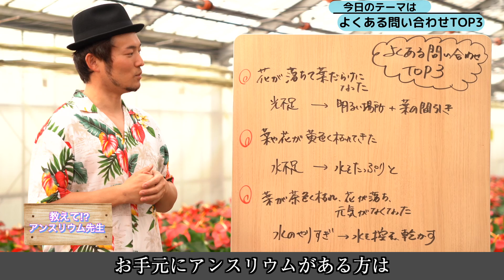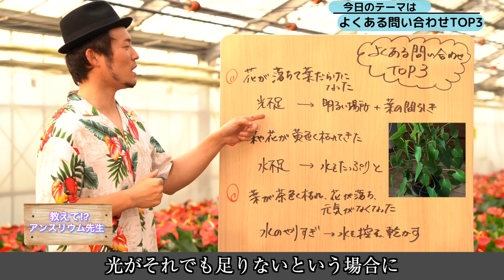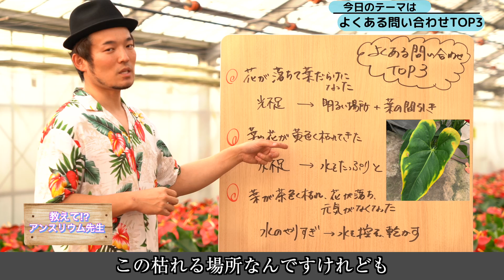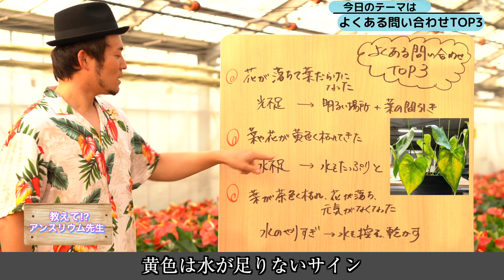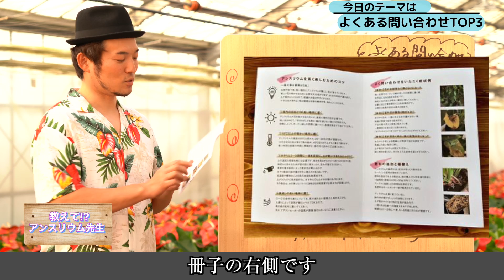【アンスリウム先生】Vol.3 よくある問い合わせTOP3 アンスリューム お手入れ 管理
アンスリウムの管理をする上で参考にしていただけると嬉しいです。

▼チャプター
 0:00　はじめに
 0:52　①花が全部落ちて葉だらけになってしまった（しかも葉がたくさん茂っている）
 2:36　②花や葉が黄色く枯れてしまった
 4:22　③花が落ち、葉に茶色いシミができてしまった
 7:31　まとめ

　毎週日曜日あさ9時に更新です

◆アンスリウム先生が作るアンスリウム「熟成紅うちわ」の購入はこちら

【アンスリウムの育て方って知ってる？】育て方の5つのポイント大公開！